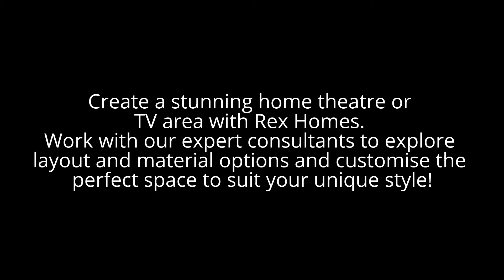Home Theatre and Living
Create a stunning home theatre or TV area with Rex Homes. Work with our expert consultants to explore layout and material options. Customise the perfect space to suit your unique style!